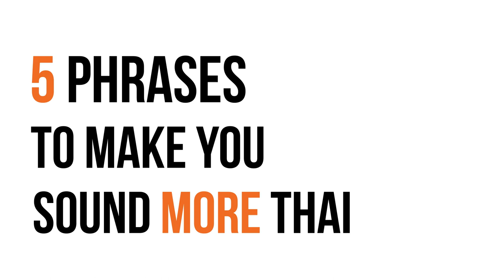5 phrases to make you sound more Thai | Learn Thai with Shelby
1 เหมือนกัน
เหมือนกัน literally means also, as well, or too.
This phase can be used when you want to order the same thing as the previous person before you did.
Or when someone talks to you about something that you like or don’t like.

2 อะไรก็ได้
อะไรก็ได้ can be used when someone asks you to make a decision but you don’t mind either way.
Eg. What would you like for dinner? Answer. Anything

3 กำลัง
กำลัง can be used when you want to describe that you are doing something at that moment.
If you compare it to an English term, it's used in a similar way to continuous.
Eg. I’m coming, I’m eating. or I’m about to finish.

4 ได้แล้ว
There are so many ways to use dai laew.
dai laew can be used when you want to tell someone to do, or to stop doing something.

5 ไป
The last one bpai, is a shorter for gern bpai which means too much, but we just say bpai.
If you know it means go, let’s try another way to use this word. You can add bpai after an adverb
or an adjective when you want to describe something that is excessive.
EG. It’s too spicy.
Do I speak too fast?

𝐂𝐨𝐧𝐭𝐫𝐢𝐛𝐮𝐭𝐞 𝐚𝐧𝐲 𝐚𝐦𝐨𝐮𝐧𝐭 𝐲𝐨𝐮 𝐟𝐞𝐞𝐥 𝐜𝐨𝐦𝐟𝐨𝐫𝐭𝐚𝐛𝐥𝐞 𝐰𝐢𝐭𝐡 👇🏻